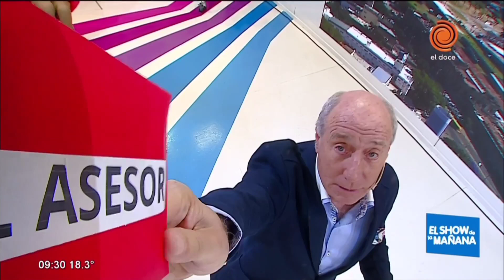Caso S.U.R.R.B.a.C: La causa empezó en fiscalías locales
De acuerdo a datos proporcionados por un señor que acercó al Asesor a su casa, la causa del SURRBaC inició en una fiscalía provincial, por orden del fiscal Gustavo Hidálgo.

Entre otras noticias, "Caca de vidrio" le contó al Asesor que el sector bancario está felíz con la regularización de la situación en la CGT. A su vez, "Camisa Celeste" dijo, en comunicación telefónica con El Asesor, que ERSA y AUCOR incorporaron mas de 100 monotributistas.

Pero la noticia mas importante del día es la siguiente: "Plan Primer Paso" dijo que Pupito, quien había retado al Lagarto a ejercitarse, hizo cualquier cosa menos eso. Estuvo haciendo fila en la sede de EPEC, y según dice "Primer Paso", se lo veía con unos kilos de más. Se ve que los videos tenían algún retoque.

Regresando a noticias mas serias, "Pompa Fúnebre" comentó que ayer, durante la entrega de diplomas a las nuevas autoridades municipales en el Cabildo, sorprendió el look de la esposa de Martín Llaryora, quien vino con un bello vestido. Y a modo de cierre, algunos empleados municipales hicieron acopio de cotillón, y festejaron por el final de la gestión de Mestre.